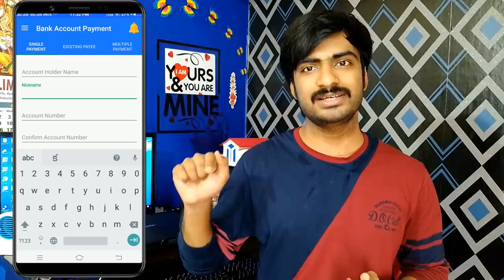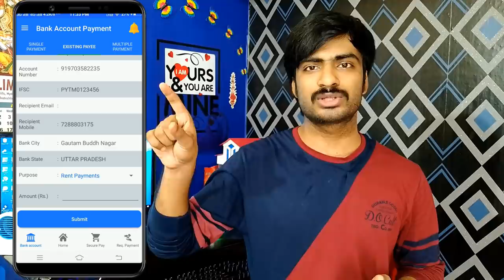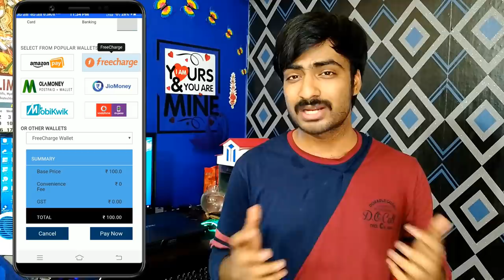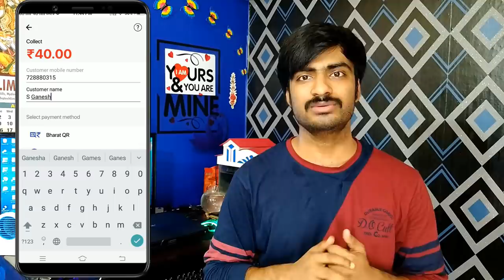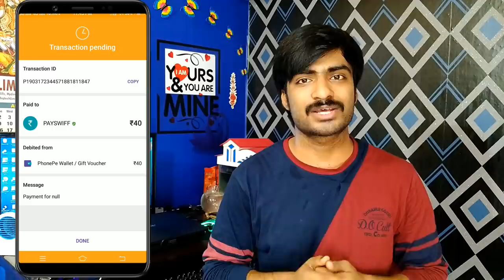magic promo code working,phone pe to bank,snapay same day payment trick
Payswiff App

Snapay

My paytm QR Code Download and Scan

Donation Paytm Number

Hi  friends

Guys నా Work మీకు నచ్చి మీరు ఏదైనా Donation ఇవ్వాలి  అని అనిపిస్తే

నా Paytm Number

ఎవరిని Pressure చేయట్లేదు. మీకు నచ్చితే ఇవ్వండి.

Real money genuine Tips & Tricks

Explain

Mobikwik offers
Talkcharge offers
earning tricks
new virsion Technology
Tech videos,